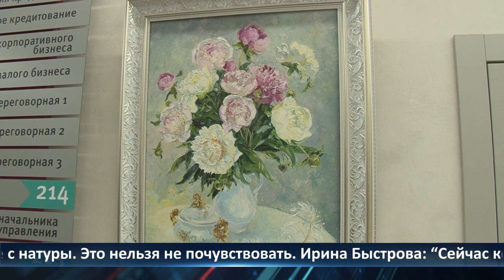День города — новости Рязани 18.04.2022